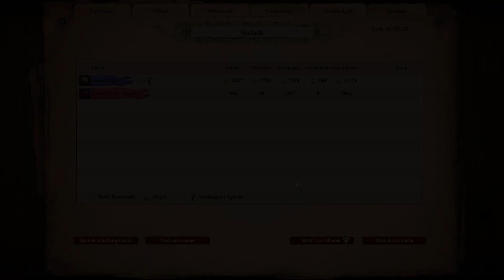Let´s play... Age of Empires II Definitive Edition - Freies Spiel (Runensteine)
Natürlich hat so ein Spiel nicht nur eine imens große Kampagne, sondern auch freie Spiele.
Zum einen kann man gegen andere Spieler online spielen und aber auch gegen die KI.
In dieser Sparte stelle ich die verschiedenen Karten vor - einfach J4F.
Viel Spaß :)